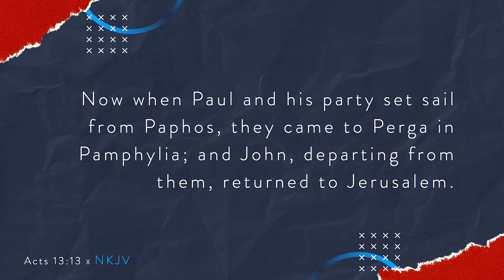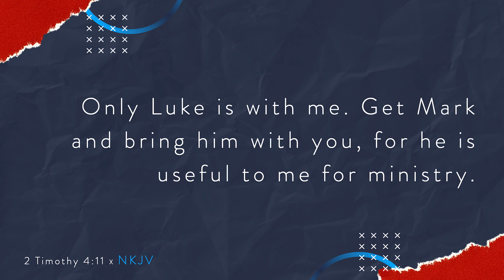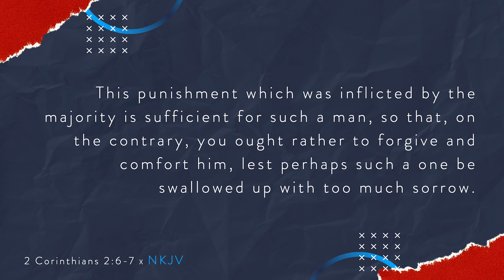A Short Stop With A Shortstop | Episode 77 | The Importance of Second Chances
Are second chances important? Open your Bible, as Johnnie LeMaster discusses his time as a baseball coach, along with some biblical characters who received second chances.